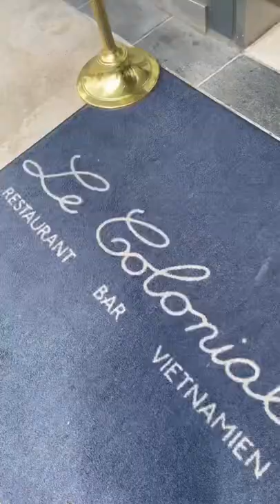Mini Lunch Vlog in the City! Atlanta Restaurant Date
This weekend my boyfriend and I tried out Le Colonial, a Vietnamese restaurant in Buckhead Atlanta. The food and drinks were so good, I’ll definitely be back!